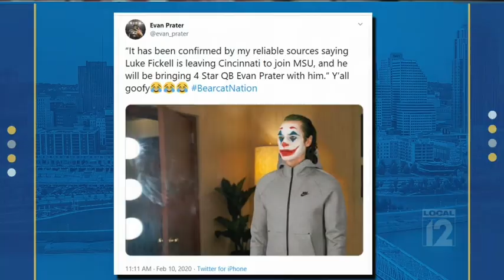February 15, 2020: UC's Fickell makes decision about Michigan State coaching job